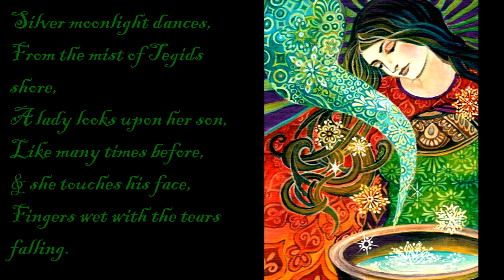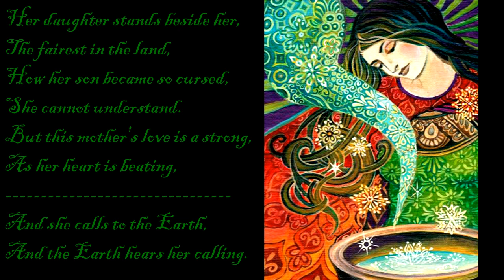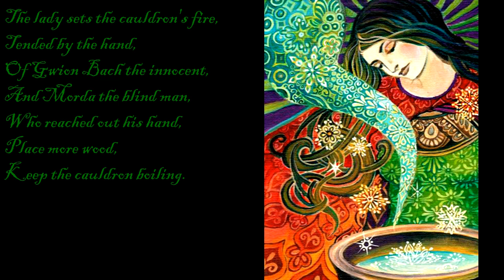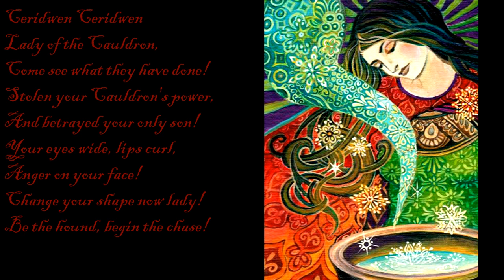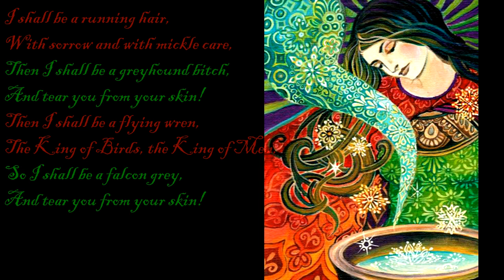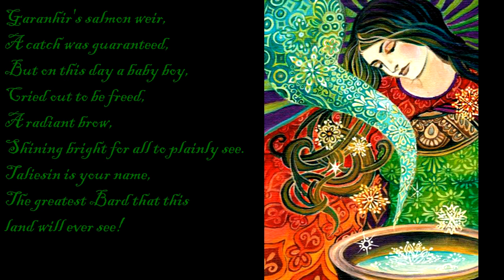Damh the Bard - Ceridwen and Taliesin (Lyrics)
Silver moonlight dances,
From the mist of Tegid's shore,
A lady looks upon her son,
Like many times before,
A she touches his face,
Fingers wet with the tears falling.
Her daughter stands beside her,
The fairest in the land,
How her son became so cursed,
She cannot understand.
But this mother's love is a strong,
As her heart is beating,
And she calls to the Earth,
And the Earth hears her calling.

High up in the mountains,
Dinas Afferaon stands tall,
All magic and all mysteries,
Are held within these walls,
So she walks to the door,
As she does the door it opens,
Teach to me the mystery,
Of the Cauldron's Brew,
Let Utter Darkness give way to light,
And be reborn anew,
Then the Awen will shine,
From the brow of the Eagle of the Sea,
And all will know his name,
From this land to the People of the Sidhe.

The lady sets the cauldron's fire,
Tended by the hand,
Of Gwion Bach the innocent,
And Morda the blind man,
Who reached out his hand,
Place more wood,
Keep the cauldron boiling.
Then Morda he fell asleep,
Alas he din't see,
Wood upon wood was added,
The inferno was the key,
To unlock the doors,
Of the Awen's greatest mystery,
Three drops, burning skin,
And it's Gwion how gained the power to see.

The cauldron cracks, the poison Creeks,
Slowly across the land,
To kill the horses of Garanhir,
by the lakeshore where they stand,
Drinking and not knowing their fate,
As a hare runs fast across the land.
Ceridwen, Ceridwen,
Lady of the Cauldron,
Come see what they have done!
Stolen your Cauldron's power,
And betrayed your only son!
Eyes wide, lips curl,
Anger on your face!
Change your shape now lady!
Be the hound, begin the chase!

I shall be a running hair,
With sorrow and with mickle care,
So I shall be a greyhound bitch,
And tear you from your skin!
Then I shall be a flying wren,
The King of Birds, the King of Men,
Then I shall be a falcon grey,
Then I shall be a salmon sleek,
Darting through a shallow creek,
Then I shall be an otter bitch,
And rest you from your skin!
I shall be a grain beneath the sun,
And you will never know which one,
Then I shall be a great black hen,
And take you deep within!

Now you may be forgiven to think,
My tale is over and down,
But nine moons later,
She gave birth to a son,
That she wanted to kill,
But she placed in a coracle on the sea.
Garanhir's salmon weir,
A catch was guaranteed,
But on this day a baby boy,
Cried out to be freed,
A radiant brow,
Shining bright for all to plainly see.
Taliesin is your name,
The greatest Bard that this land will ever see!